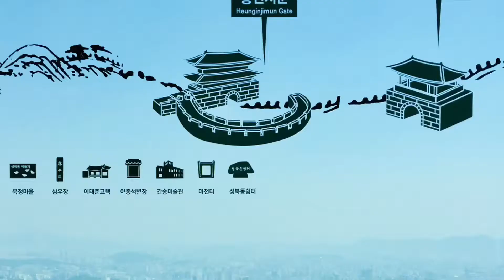Seoul Korea Day Trip